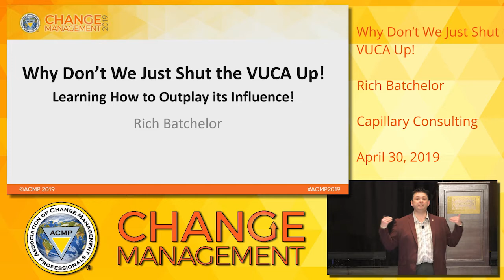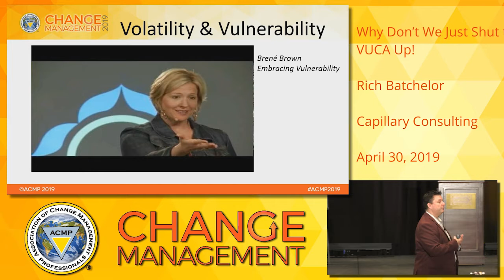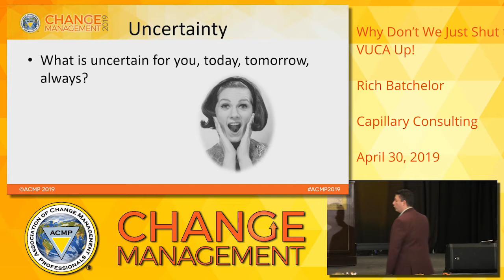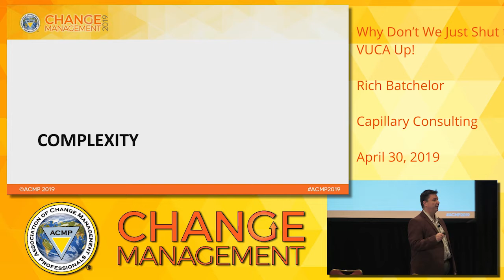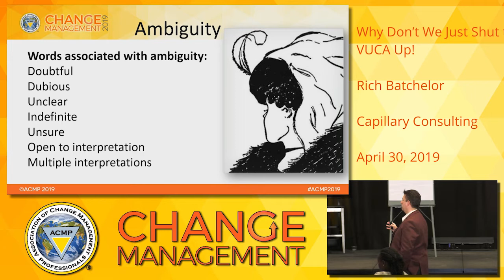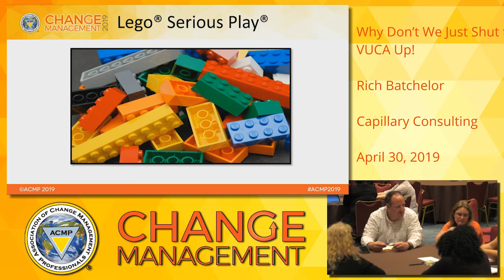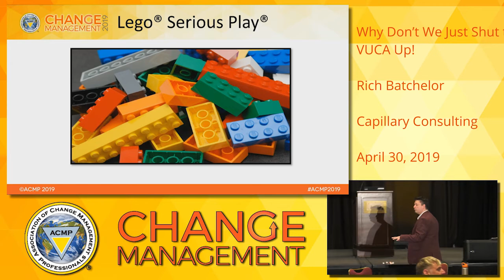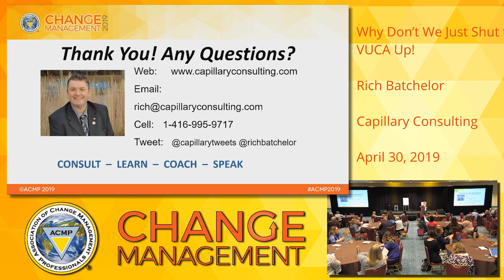Why don't we just shut VUCA up! Change Management 2019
Rich Batchelor explores the world of Volatility, Uncertainty, Complexity and Ambiguity (VUCA) with the help of Lego Serious Play at the Association of Change Management Professionals 2019 Annual Conference in Orlando.